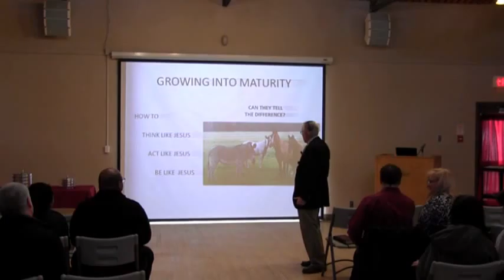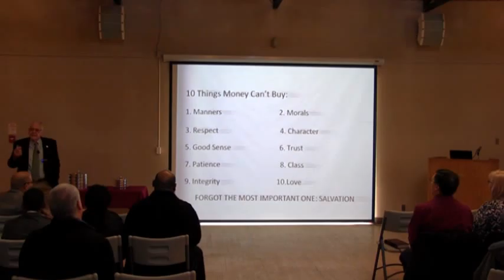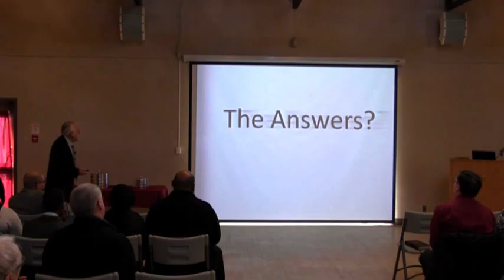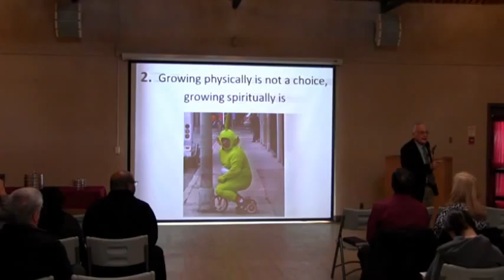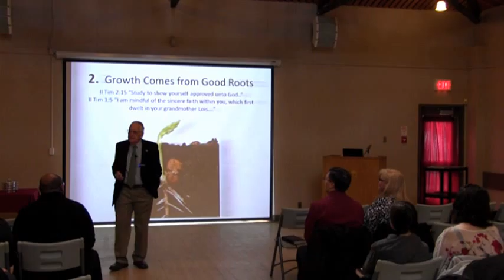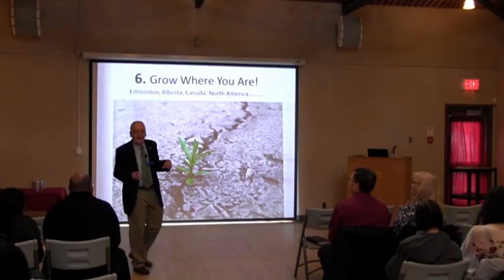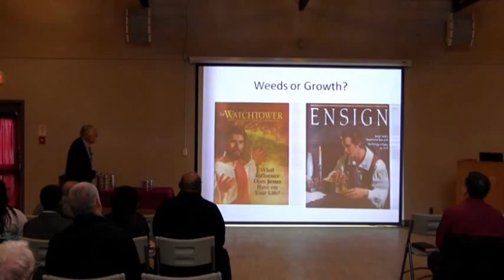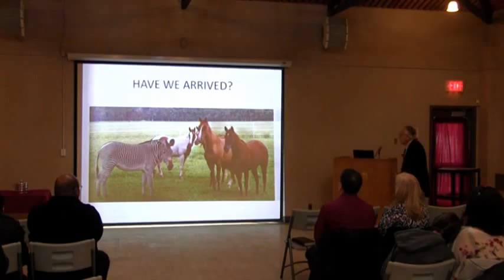2016 Winter Seminar - Lesson 6: How To Grow Like Jesus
2016 Winter Seminar

Lesson 6: How To Grow Like Jesus

Speaker - Ken Fox, Arizona, USA

South Edmonton Church of Christ

Meet with us every Sunday to break bread by remembering the death of Jesus Christ

Sunday: 10:00 AM - Bible Study
Sunday: 11:00 -12:30 Worship
Tuesday, Wednesday and Thursday we meet in homes to study and fellowship.

Southwood Community Centre
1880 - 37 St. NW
Edmonton, Alberta
T6L 3G8
Canada